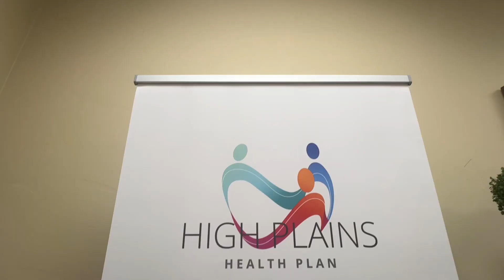High Plains Health Plan - 2024 Top Emerging Award Winner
Congratulations to our "TOP EMERGING BUSINESS" award winners for the 2024 Business Excellence Awards!

This award annually honors outstanding new for-profit businesses who have distinguished themselves in our community with growth and innovation, showing excellence in their business practices, community relations, and with employees while giving priority to community service.  Emerging businesses have been in business for at least 18 months, but less than 4 years to qualify.

Thank you to Graham Brothers Jewelers for sponsoring the beautiful awards for our winners.

To view our complete list of 2024 recipients or to nominate a business or young professional for a 2025 award, visit our